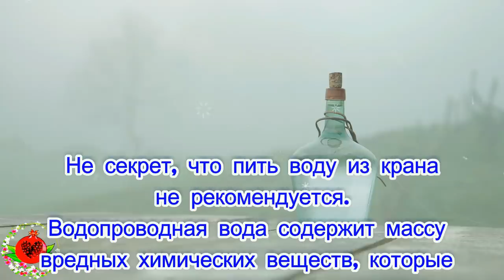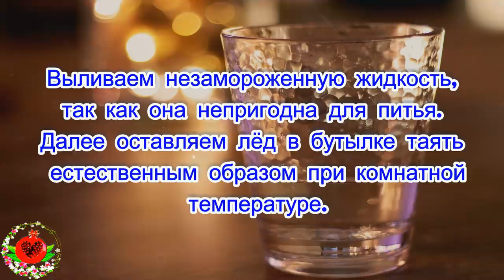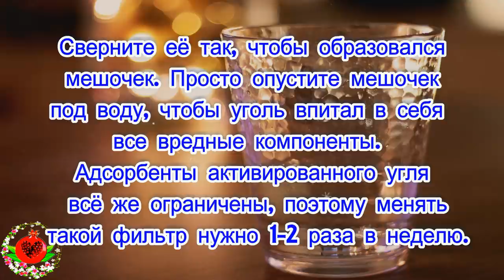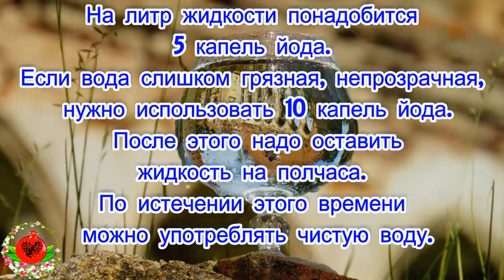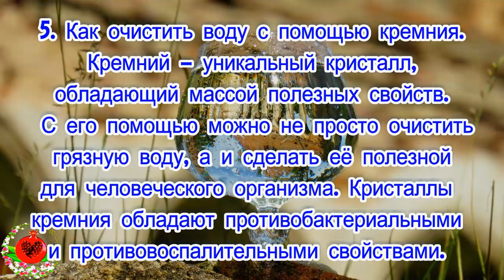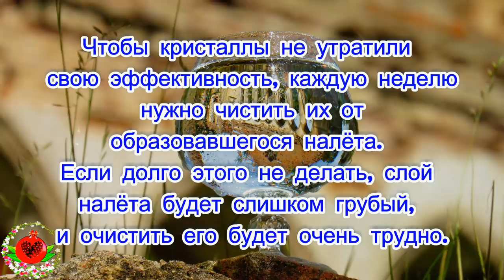Как очистить воду из-под крана: 5 простых и дешёвых способов.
Как очистить воду из-под крана:
 5 простых и дешёвых способов.
Не секрет, что пить воду из крана
 не рекомендуется.
Водопроводная вода содержит массу
вредных химических веществ, которые
делают её непригодной для питья.
 Если у вас нет фильтра для воды,
мы расскажем, как можно её быстро
очистить в домашних условиях.
 без дорогих фильтров.
Представляем 5 простых способов,
как очистить водопроводную воду
 в домашних условиях. Выберите себе
подходящий метод, и пейте только
кристально чистую воду, ведь её
 качество сильно влияет на здоровье.